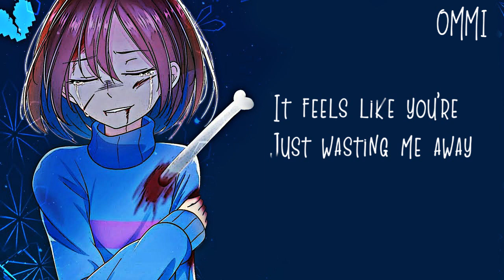Nightcore → Better By Myself ♪ (Hey Violet) LYRICS ✔︎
►▬▬▬▬▬▬ ✘ SONG INFORMATION✘ ▬▬▬▬▬▬◄

☆ Name ➼ Better By Myself

☆ Artists ➼ Hey Violet

☆ GENRE ➼ POP

►▬▬▬▬▬▬ ✘SUPPORT ARTIST✘ ▬▬▬▬▬▬◄

► Hey Violet  ❤

►  ORIGINAL SONG  ❤

►▬▬▬▬▬▬ ✘ INFORMATION✘ ▬▬▬▬▬▬◄

►▬▬▬▬▬▬ ✘ PROGRAMS USED ✘ ▬▬▬▬▬▬◄

►▬▬▬▬▬▬ ✘ DISCALIMER ✘ ▬▬▬▬▬▬◄

❤ JOHNNY ORLANDO ❤

❤ TOM WALKER ❤

❤ JAMES ARTHUR ❤

►▬▬▬▬▬▬ ✘ TAGS✘ ▬▬▬▬▬▬◄

►▬▬▬▬▬▬ § LYRICS § ▬▬▬▬▬▬◄

1, 2, 3

There may be something in the water
Over here in California's
Got me feeling like I'm better off alone
Maybe it's the way you used me
Watered down my love, abused me
And you always criticized me on the phone

Ooh, ah

Would you kill me if I told you
That I never wanna speak to you
'Cause when I'm on my own, I feel alive
And there's nothing wrong with crying
But my empathy is dying
'Cause we never were that good, we'd always fight

I'm better by myself (Self)
I'm better when there's no you in my life

I'm better by myself (Better by myself, better by myself)
You're no good for my health (Better by myself, better by myself)

Everything you do just wears me down
It's getting old, I'm trying to run
It feels like you're just wasting me away
When you choose to terrorize me
And your confidence inside me dies
You suffocate me with the things you say

You're no good for my health (Health)
You're no good my troubled state of mind

Woo
Ooh, ah

I'm better by myself